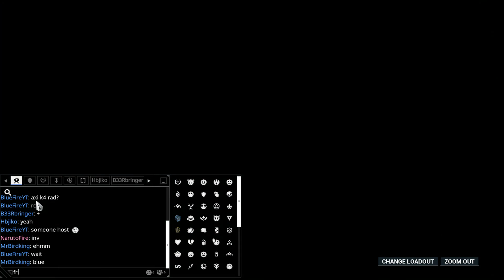Warframe Let's Play Episode #913 - Speed is Key - Youtube Gaming - BlueFire